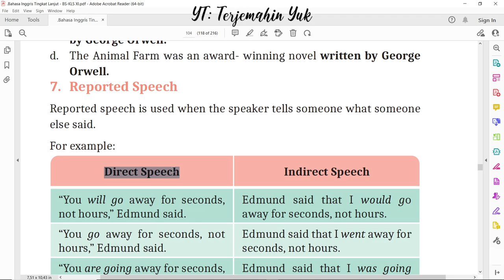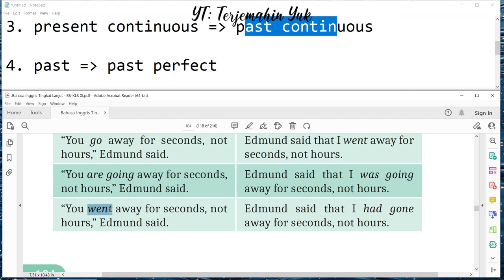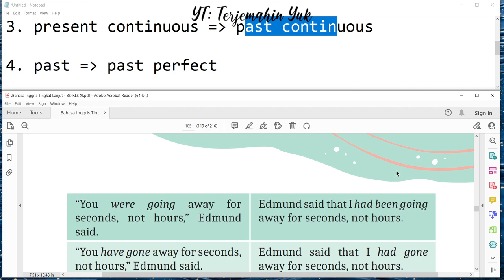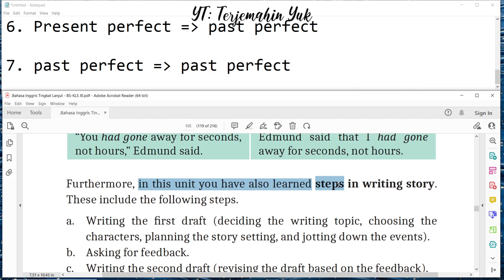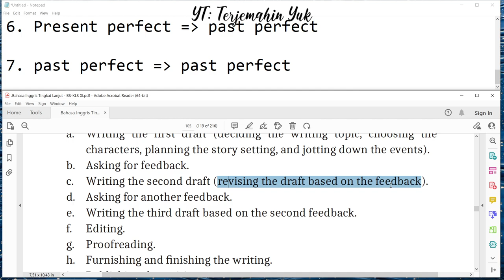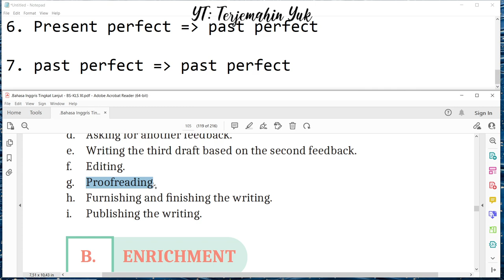Hal. 104-405 kelas 11 Terjemahan Buku Bahasa Inggris SMA MA Kurikulum Merdeka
Reported speech digunakan ketika si pembicara menyampaikan perkataan seseorang kepada orang lain.
terjemahin yuk
terjemahinyuk
terjemahkan yuk
Kelas VIII
English for Nusantara
Tingkat Lanjut
kunci jawaban
belajar bahasa inggris
pelajaran
halaman